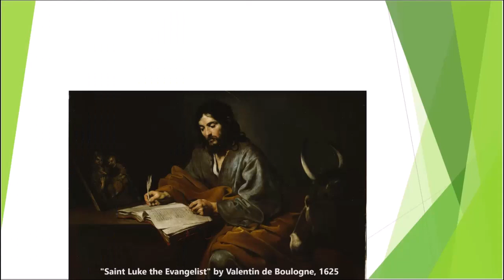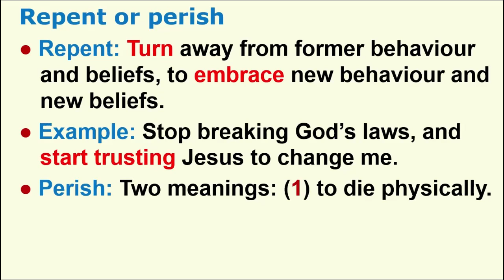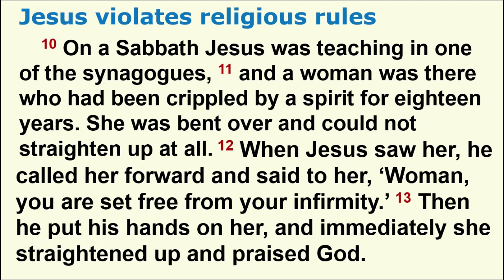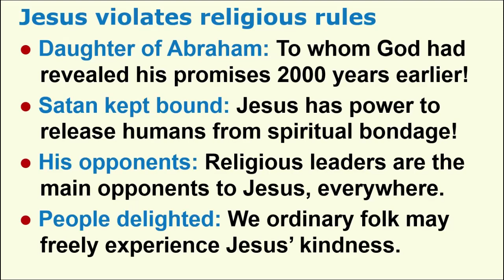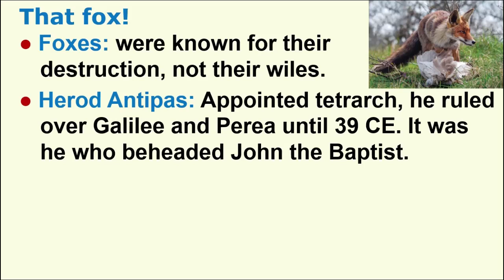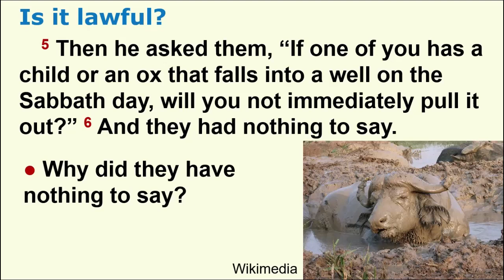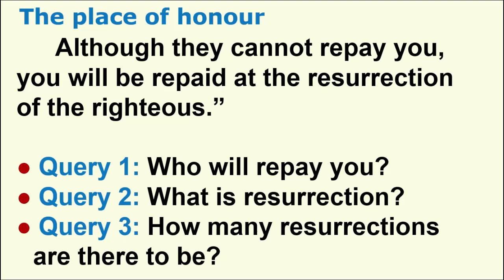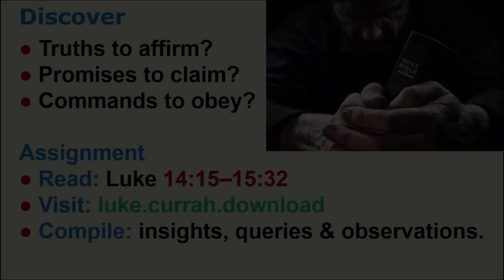Overview of the Gospel of Luke 13:1–14:14